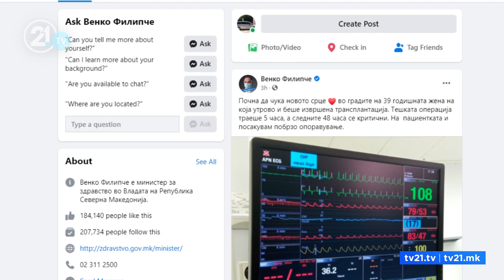Transplantimi i tretë i zemrës, ajo vazhdoi të rrahë te pacientja 39-vjeçare